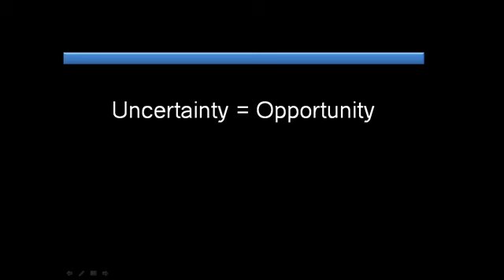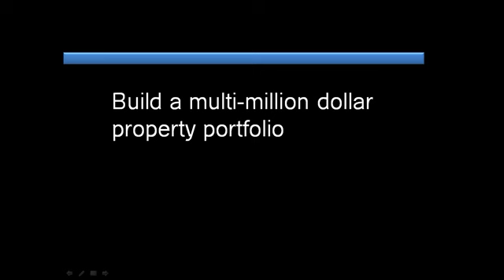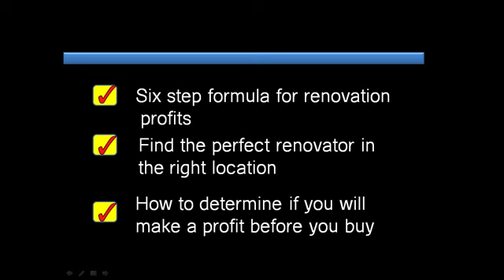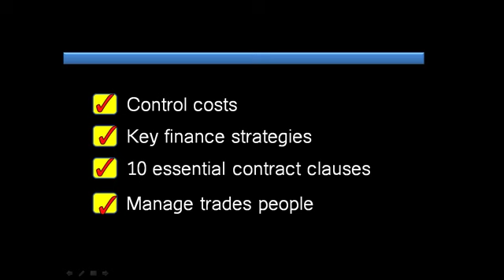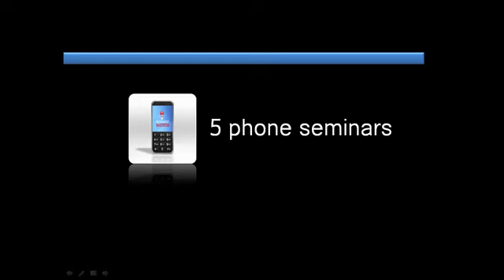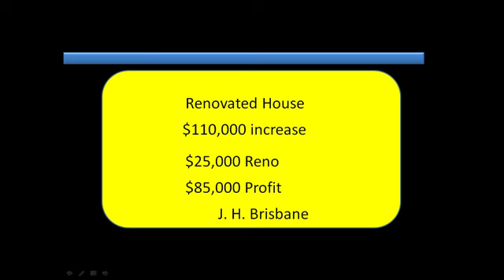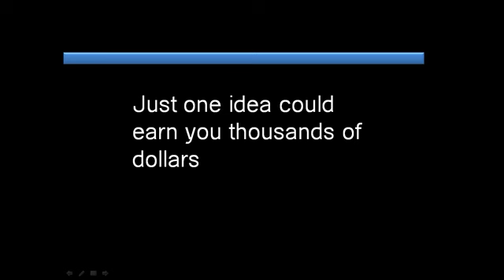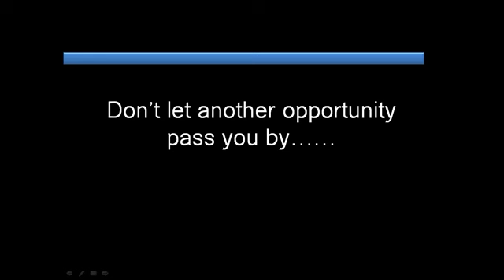Renovation Success Home Study Course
Learn how to add serious value to rental property from the Reno Kings, Geoff Doidge and Paul Eslick.

for more information.

Every Property Investor should learn how to create their own capital gain, rather than sitting on their hands and waiting for it.